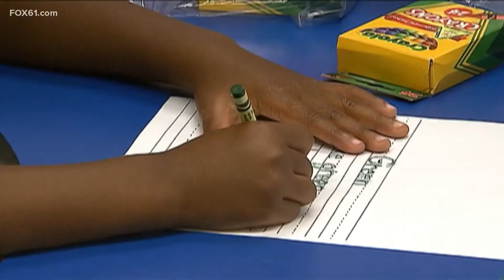Addressing rising mental health crisis in high school students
Families can expect a more traditional school year as COVID restrictions are loosened even more, but many of the pandemic's longer-lasting impacts will remain a reality, including student mental health.

Some school social workers said they believe the mental health need is more prevalent and critical right now.

A study by the CDC published in March found more than a third of high school students reported they experienced poor mental health during the pandemic. About 44% reported persistently feeling sad or hopeless during the past year.